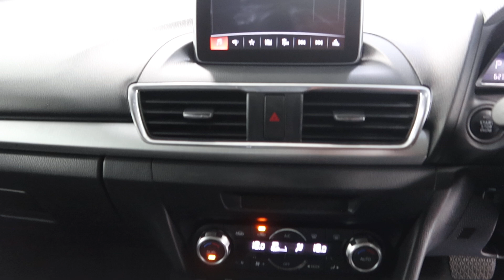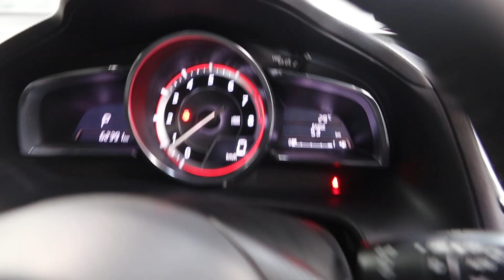MAZDA 3 YOM 2014 SKN9250G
SKN9250G